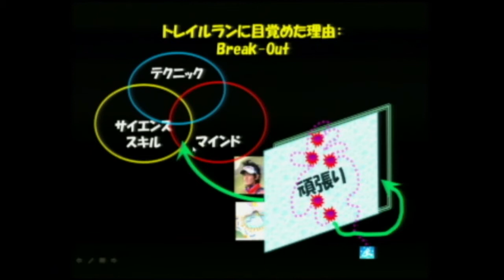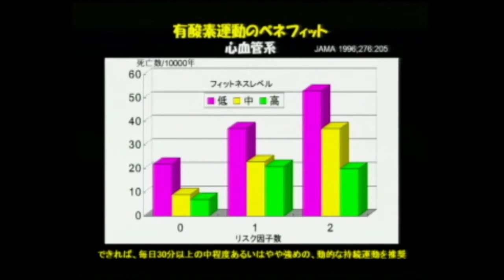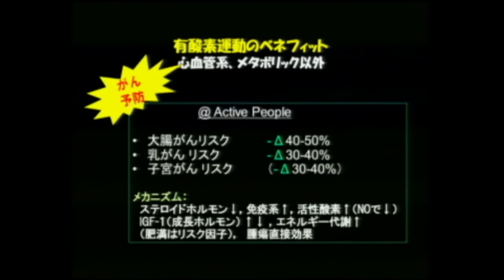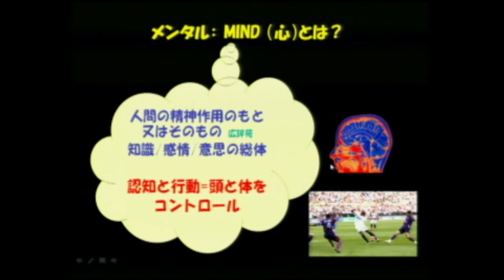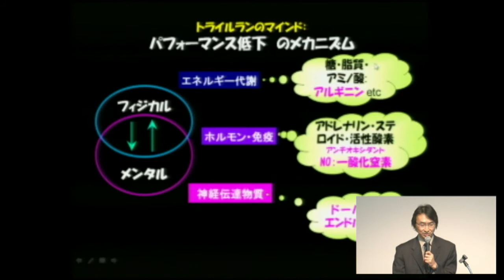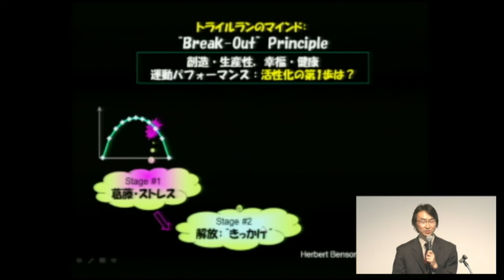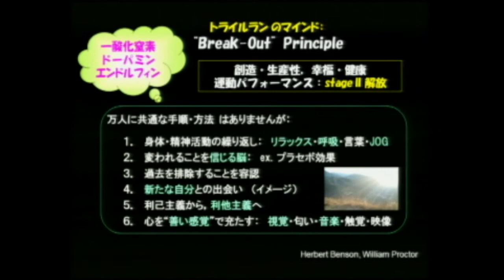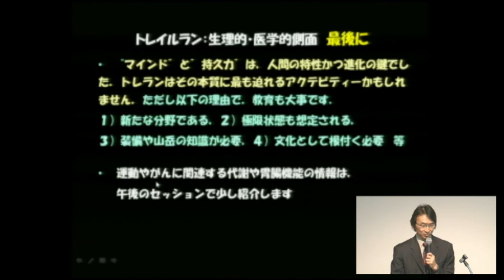トレイルラン 生理的・医学的側面 円谷彰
2011年12月17日(土)開催 トレイルランセミナーと、もっと知ってほしい胃がんのこと
「トレイルラン 生理的・医学的側面」
演者：神奈川県立がんセンター　消化器外科　円谷 彰

共催：NPO法人 神奈川標準的がん治療開発支援システム